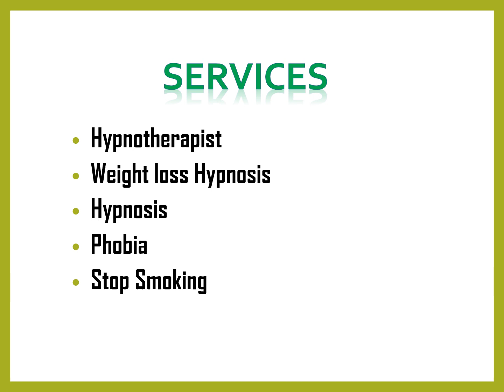Best Hypnosis in Bengeo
Best Hypnosis in Bengeo,Contact LC Hypnotherapy, There are various means of doing this during hypnotherapy and invariably They will use my skills and intuition to find the best means for you. In desperation and wanting to try one last time They started looking at hypnotherapy.